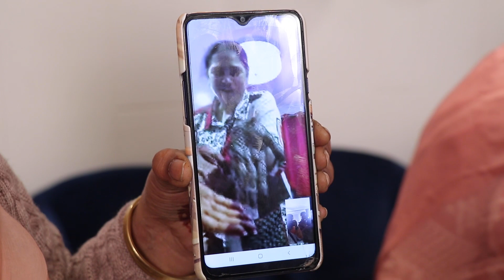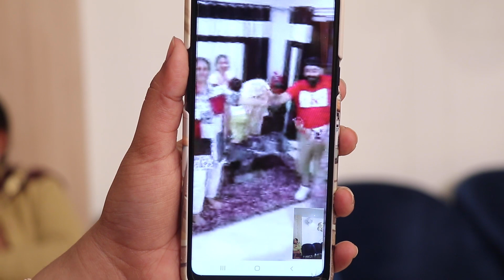Lady Sangeet 1